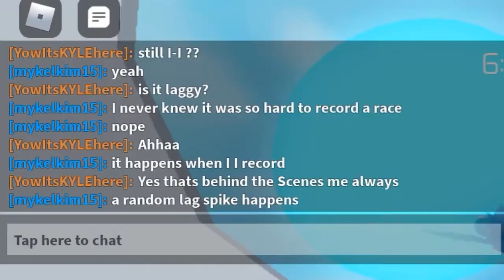Racing Daniyxl In Tower Of Hell (Roblox)